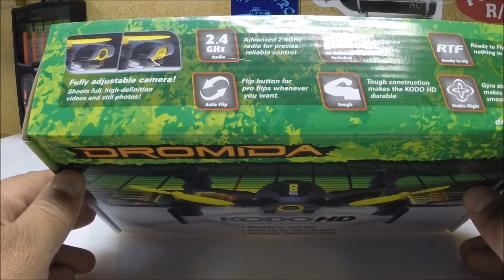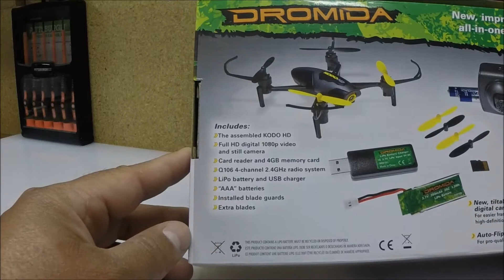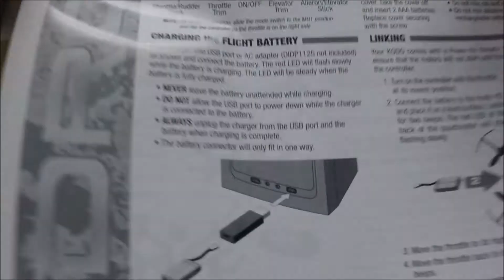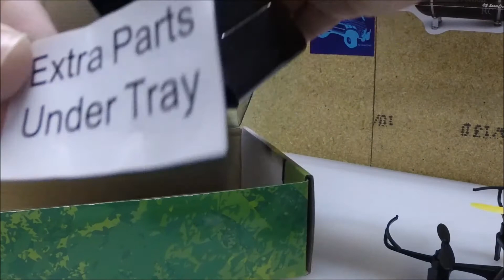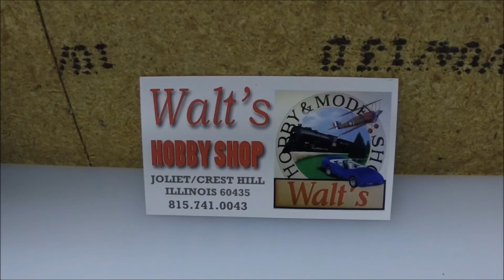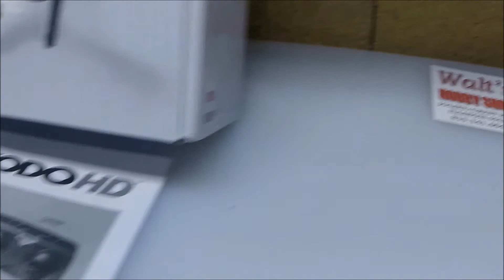Dromida Kodo HD Unboxing & Shoutout Walts Hobby Shop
Dromida Kodo HD unboxing and overview along with sample run footage. Thanks! I also give a Shout out to Walts Hobby Shop in Joliet il.